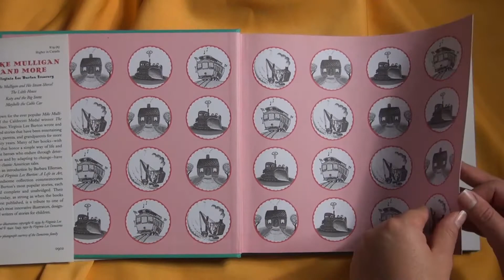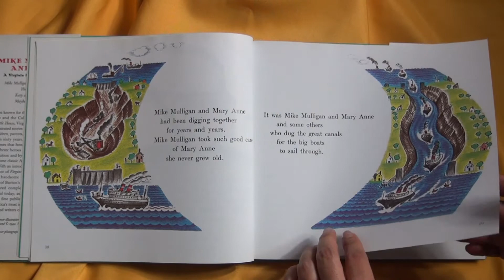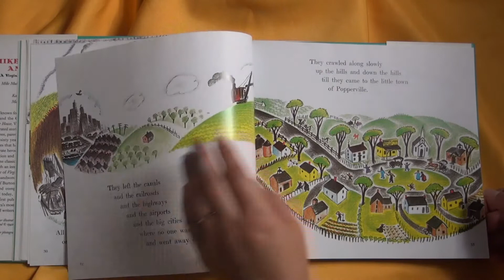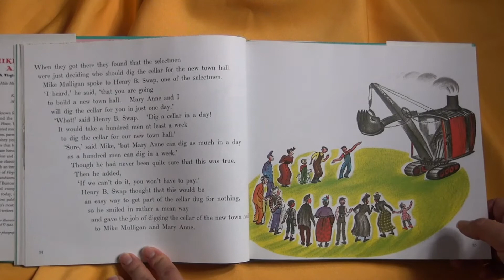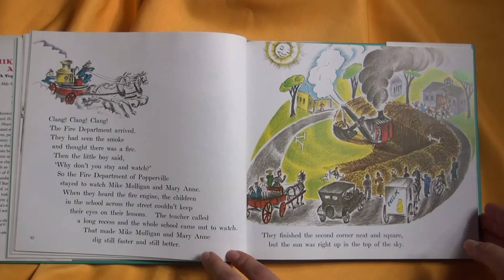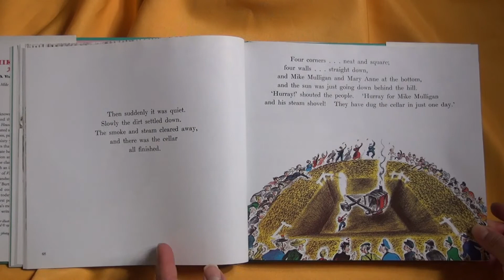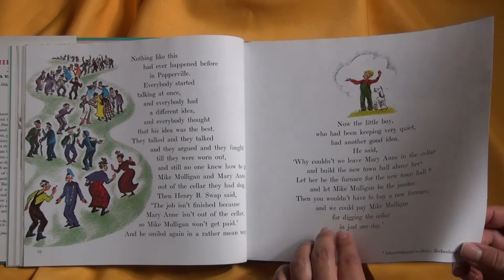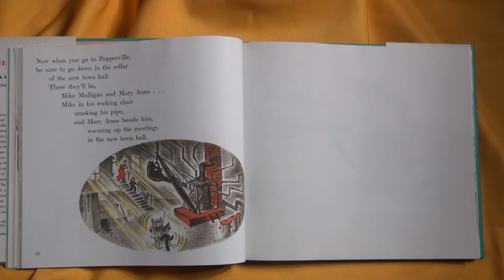Frannia Reads "Mike Mulligan and His Steam Shovel"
I am so excited to share this story as it has quickly become a favorite for my truck loving son and I. I wanted to include him in this reading as I thought your children might have similar questions as he does.

Would love feedback on my IG

Written by: Virginia Lee Burton
Read by: Frannia Addo
Comments by: my son